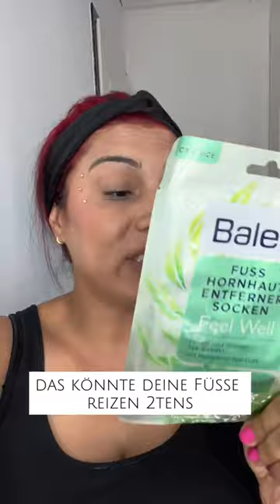Hornhausocken🫶🏻 elanhelo short drogerie balea hornhautentfernersocken fusspflege pediküre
💕💗 ⇓ Weitere Infos ⇓ 💗💕

🔴🔴BESCHREIBUNG🔴🔴

► SOCIAL MEDIA ◄

💌 Postfach für eure Briefe und Pakete 💌→ :
Özlem Alarslan-Roegels
48268 Greven